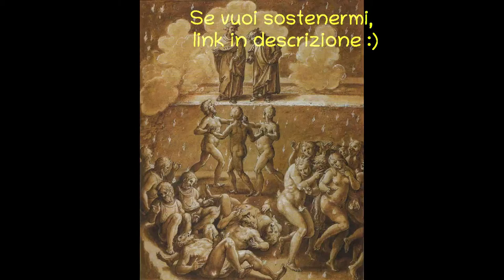La divina Commedia in prosa - Inferno Canto XVI - AUDIOLIBRO